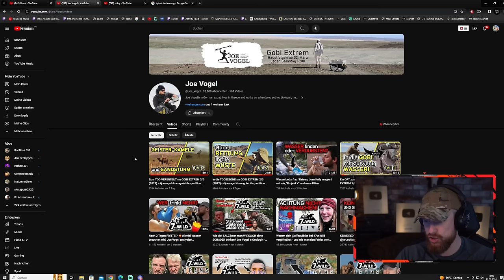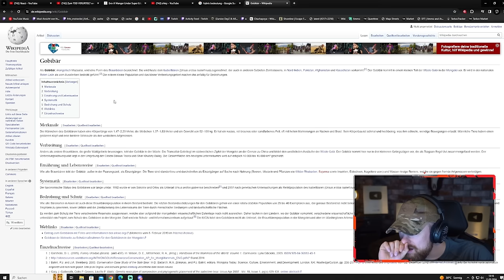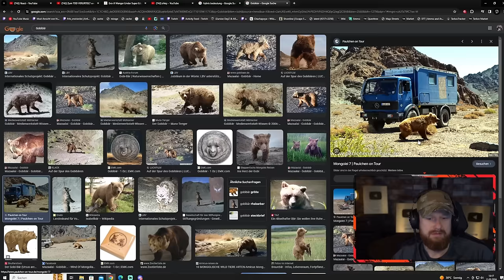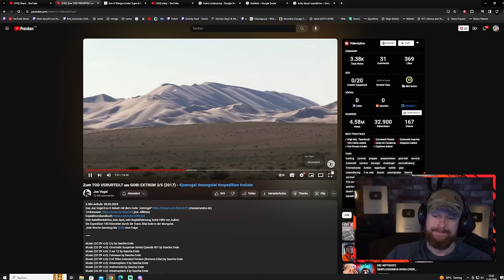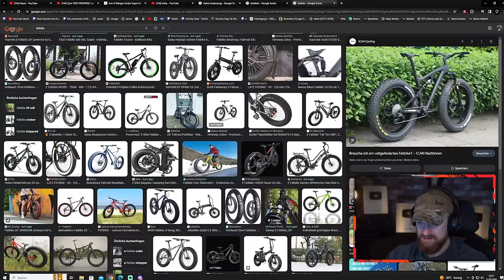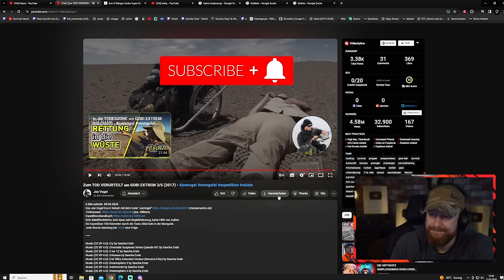GEISTER-KAMELE in der Wüste - Joe Vogel durchquert die Gobi-Wüste in der Mongolei | Fritz Meinecke